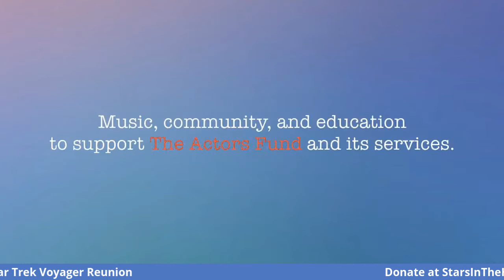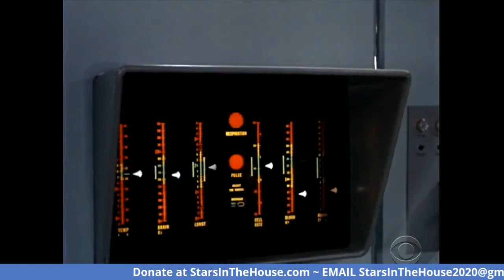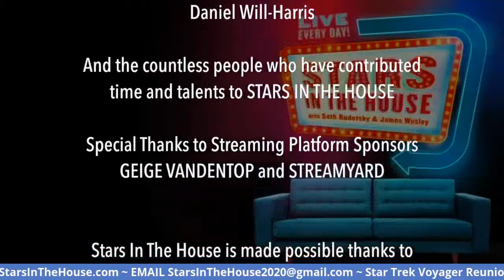Star Trek Voyager Reunion | Stars In The House, Tuesday, 5/26 at 8PM ET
Star Trek Voyager 25th Anniversary Cast reunion with Kate Mulgrew, Jeri Ryan, Roxann Dawson, Robert Beltran, Robert Duncan McNeill, Robert Picardo, Ethan Phillips and Garret Wang.